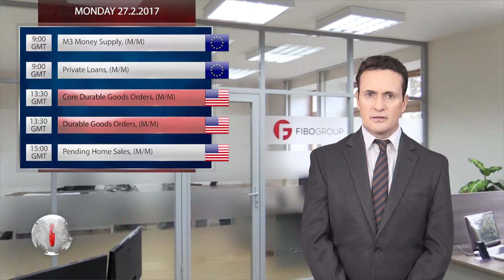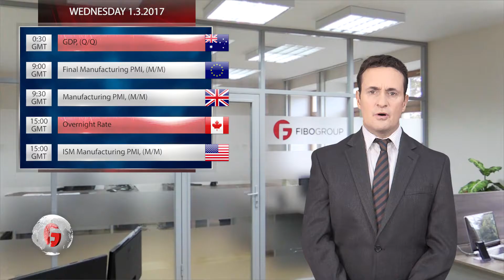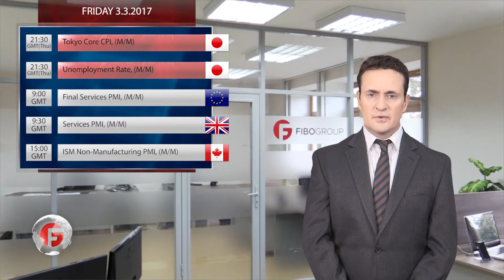Forex analysis from FIBO Group 27.2.17 - 3.3.17